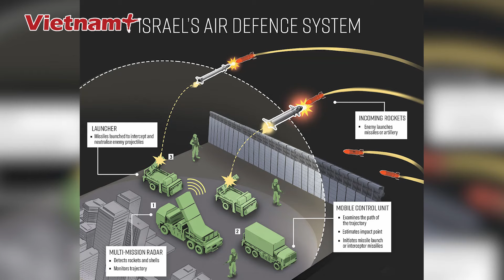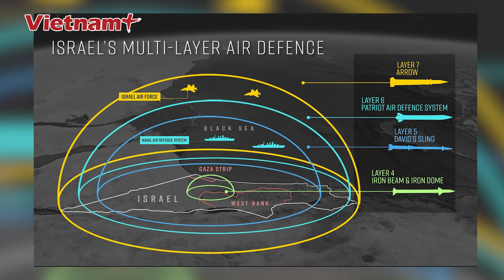Tin nóng quốc tế chiều 28/8: Hezbollah ‘vuốt nhẹ’ không phận Israel, Trung Đông dễ thở bất ngờ? |VN+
Báo Vietnam Plus | Lực lượng Hezbollah ở Lebanon ngày 25/8 tuyên bố đã phóng hơn 320 rocket vào hàng loạt vị trí quân sự của Israel. Hezbollah tập kích Israel bằng loạt rocket dễ đánh chặn và không gây thiệt hại lớn, giúp giảm bớt căng thẳng vốn đã đẩy Trung Đông đến bờ vực xung đột toàn diện.